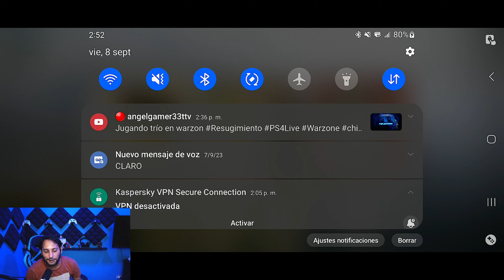WARZONE MOBILE Gameplay Kastov 762 y Lachmann Sub en Español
hola chicos CarlitopkrTV aquí, la nueva actualización de warzone mobile está aquí, juego warzone mobile hoy, call of duty warzone mobile se está volviendo fluido y tiene buenos gráficos en cada actualización, hay warzone mobile gameplay, el servidor warzone mobile chile ahora está disponible, cómo play warzone mobile puede descargar desde appstore y play store, cod warzone mobile dominará 2023, puede descargar warzone mobile, la última versión de la actualización de warzone mobile es 2.8.0, la nueva actualización de warzone mobile incluye una nueva región, warzone 2 mobile está aquí, warzone Las noticias móviles ahora están disponibles en suecia, noruega y chile. piense en mediados de 2023,  el juego móvil Call of Duty Warzone está aquí, aquí está el juego móvil Cod Warzone, tal vez Activision admita el emulador móvil Warzone, Warzone Cod Warzone mobile  gameplay
Jugando Call Of Duty Warzone mobile Iphone Gameplay
Jugando Warzone mobile Gameplay TEMPORADA 5
Cod wz mobile

0:00:00 Intro
0:00:30 Warzone Mobile Gameplay
0:09:50 Mejores Accesorios Lachmann Sub
0:10:00 Mejores Accesorios Kastov 762

Case: Corsair 4000D Airflow
Motherboard: ASUS ROG Strix Z690-F Gaming WiFi
CPU: Intel Core i9-12900K
Cooler: CORSAIR iCUE H100i ELITE LCD Display
RAM: CORSAIR VENGEANCE RGB DDR5 RAM 32GB 2x16gb
GPU: Gigabyte GeForce RTX 4070 Ti Gaming OC 12Gb
Power Supply: ASUS ROG Thor 1000W Platinum II Fully Modular
Capturadora: AVerMedia Live Gamer Duo

LIVE Warzone Jugando con Subs los sabados y domingos

Warzone mobile Dominicano
en vivo - Warzone mobile en directo Español
Jugando Call Of Duty Warzone mobile
Tags Carlitopkr TV, Carlito , pkr, tv, carlito pkrtv, pkrtv carlito pkr tv carlito RD, RD, Carlitopkr , MW2 ,